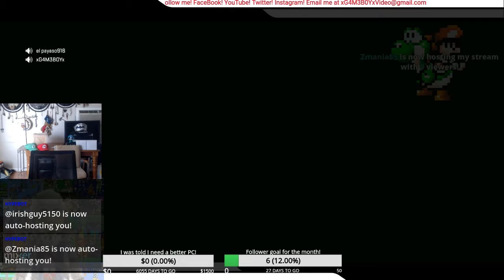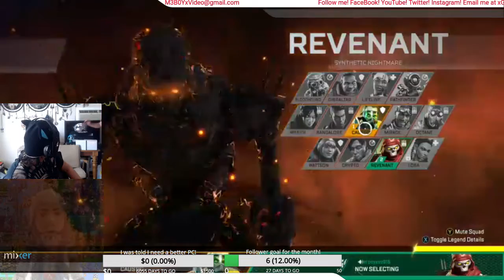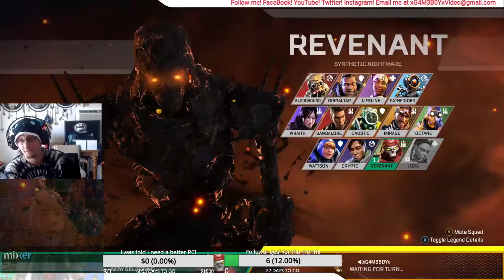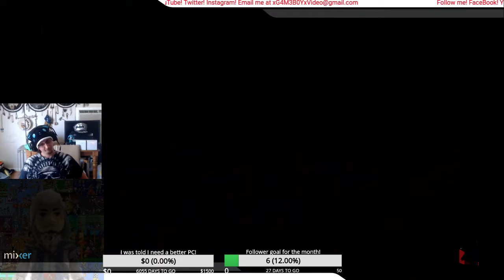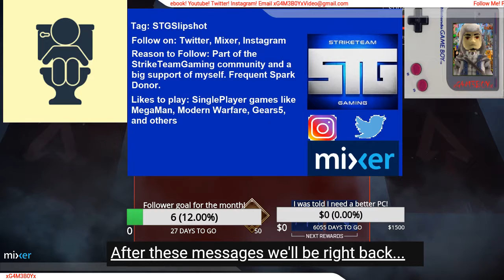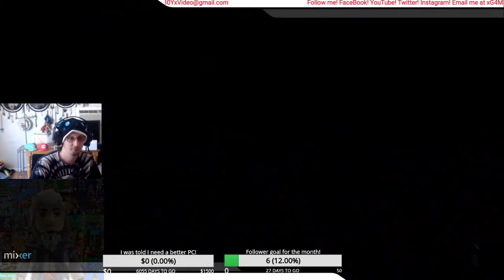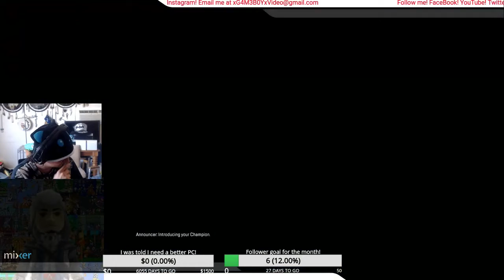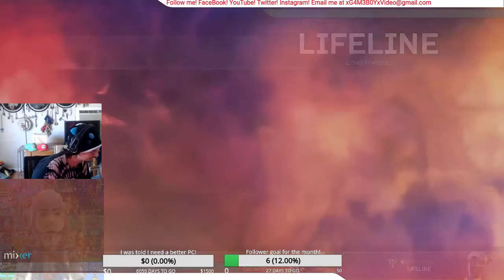My 2020 Stream (Ep 76 Another Apex battle pass stream!)